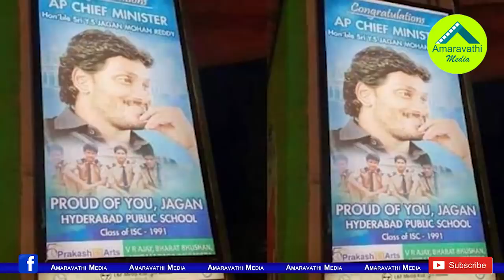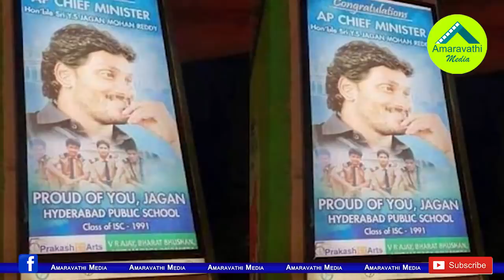జగన్ కు క్లాస్ మేట్స్ అరుదైన గిఫ్ట్ | Hyderabad Public School Friends Surprising gift to YS Jagan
YSR Congress Chief YS Jagan schoolmates surprising him with their grand welcome after winning the election.